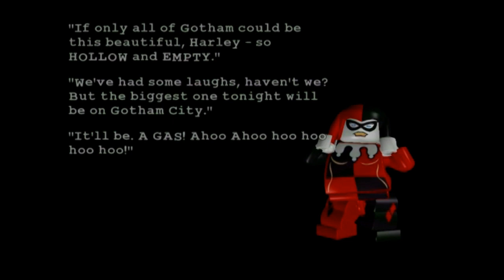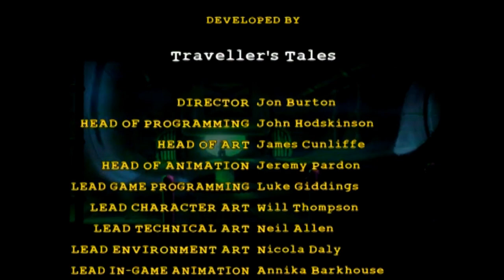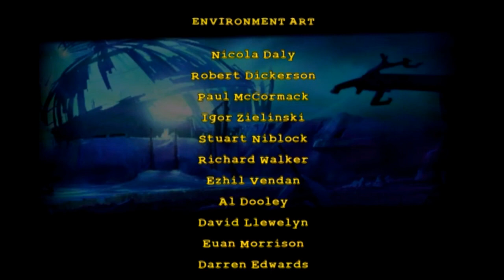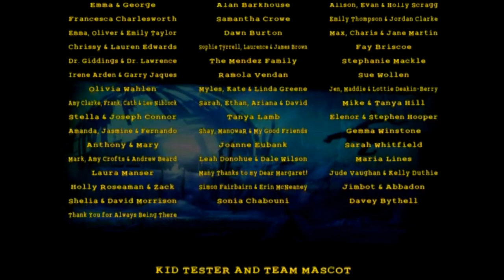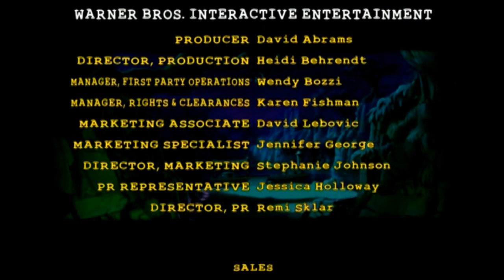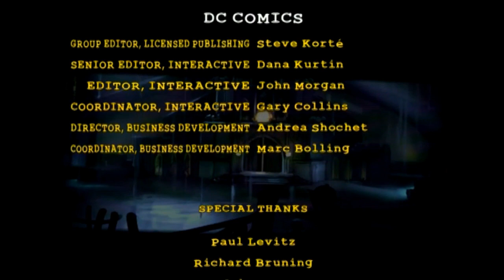Tower Climbing (LEGO Batman: The Videogame part 30)